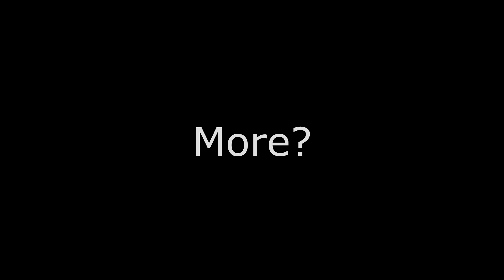"Hey Ri'saad, Can You PLEASE Come Down???"